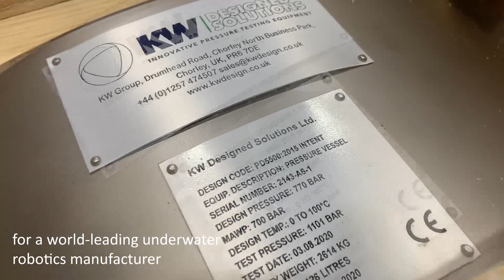Hyperbaric Testing Vessel for Simulating Extreme Ocean Depths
We recently had the pleasure of exporting this specially designed 700 bar manual chock pressure testing vessel to a world-leading underwater robotics manufacturer based in Germany.

This 500mm diameter, 126 litre pressure vessel was designed to allow our customer to simulate extreme deep sea conditions and provide the internal capability to carry out verification and factory acceptance testing on pressure tolerant thrusters, drives, sensors, batteries and electronic components.

These medium sized pressure vessels are ideally suited for performing verification and factory acceptance testing small to medium sized subsea components.

For testing larger components KW has a range of other vessel closure mechanisms that can be applied to vessels in excess of 2500mm diameter.

Our systems are extensively used for testing electrical components, hoses, cables, feed through penetrators and subsea flexible riser buoyancy modules or (DBMs) in-line with API16F and API17L.

For information on all our types of turnkey pressure testing solutions and the services we provide, please contact Mark Henderson on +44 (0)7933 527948 or email